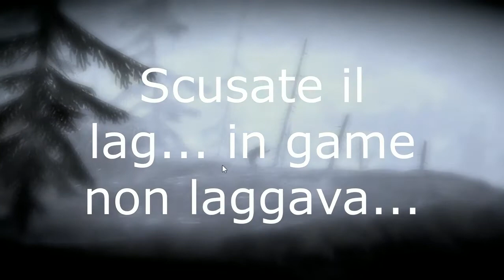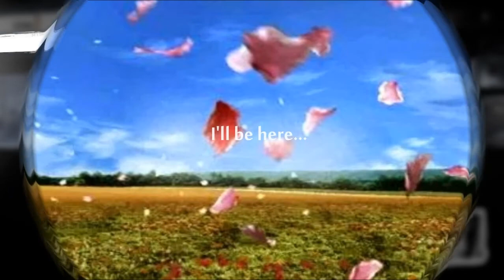This War Of Mine: Braci morenti Ep 1 [Gameplay ITA]